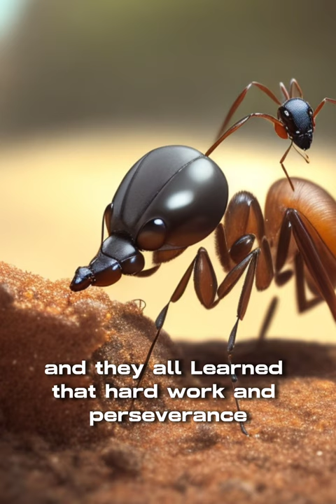The Busy Ant and the Lesson of Diligence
In this enchanting animated video, join us on a captivating journey into the world of ants as we bring to life the story of "The Busy Ant and the Lesson of Diligence." Watch as Alex, a lazy ant, learns a valuable lesson about the importance of hard work and perseverance.

Through colorful illustrations and engaging storytelling, we follow Alex's transformation from a sluggish ant to a motivated and determined worker. Witness the challenges Alex faces, the friendship shared with diligent ants, and the ultimate realization that laziness brings hunger while diligence brings rewards.

This heartwarming tale carries a strong moral message, teaching young viewers the significance of putting effort into their tasks and embracing a diligent attitude. Join us on this educational and  inspiring adventure that encourages children to embrace hard work and enjoy the fruits of their labor.

Get ready to embark on a delightful journey filled with captivating visuals, memorable characters, and a moral lesson that will stay with children long after the video ends. Watch "The Busy Ant and the Lesson of Diligence" and let the world of ants inspire young minds to strive for success through hard work and perseverance.